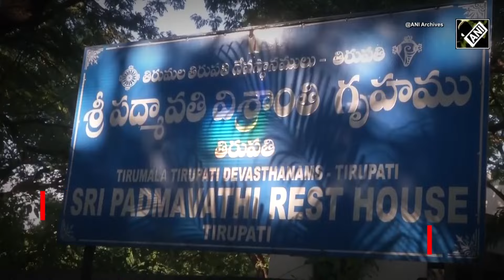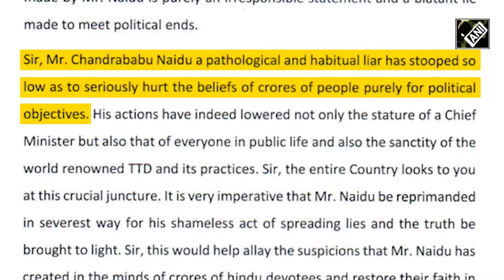Supreme Court On Tirupati Laddoo Row | SC Forms Special Investigation Team for Tirupati Laddoo Case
On October 4, the Supreme Court of India established a Special Investigation Team (SIT) to look into allegations regarding the quality of Tirupati Prasadam. The SIT comprises officials from the CBI, state police, and the Food Safety and Standards Authority of India. The court emphasized the need for a focused investigation devoid of political drama, following claims that substandard ingredients were used in the famous sweet offering. This move highlights the court's intent to address serious public concerns while maintaining judicial integrity.